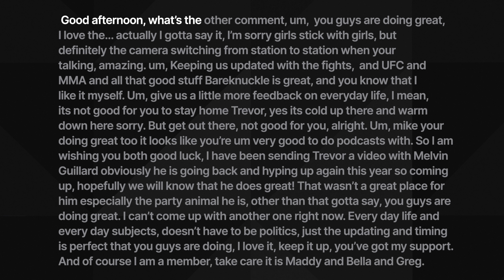After The Final Bell - EP7 - Guest Jiu Jitsu Black Belt and Bass Player Extraordinaire Troy Everett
After The Final Bell is an electrifying podcast that delves into life beyond the rush of adrenaline-fueled careers, hosted by two dynamic personalities: former MMA fighter and YouTube bounty hunter Trevor O'Connor, and renowned UFC striking coach Mike Gonzales. This engaging show peels back the curtain on the transition from high-octane professions to a new chapter of self-discovery and reinvention.

Trevor and Mike bring their unique perspectives and raw authenticity to every episode, sharing gripping stories, candid struggles, and triumphs from their own lives and those of their guests. From chasing fugitives and training world-class fighters to embracing quieter moments, the hosts explore what happens when the spotlight fades but the fire within still burns.

Listeners can expect a thrilling blend of humor, introspection, and inspiration as the duo discusses topics ranging from mental health, adapting to new challenges, and building a meaningful second act, all while reliving jaw-dropping anecdotes from their adrenaline-filled pasts.

Whether you're a fight fan, a thrill-seeker, or someone navigating a major life change, After The Final Bell offers a compelling mix of hard-earned wisdom, camaraderie, and hope that will leave you pumped for the next round of your own life.